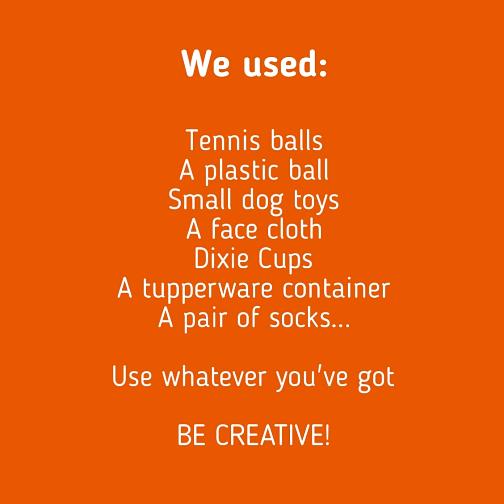MUFFIN TIN GAME